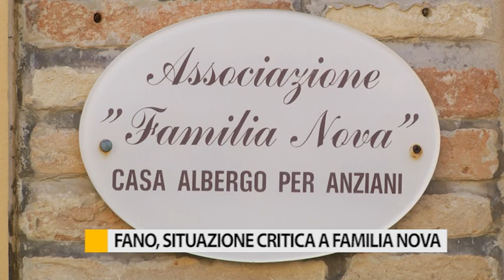Fano, situazione critica a Familia Nova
La situazione nelle case di riposo. A Fano nella struttura di Familia Nova è sempre difficile e tesa.